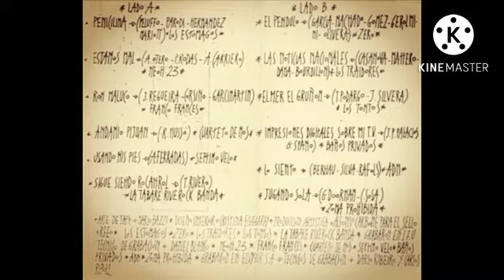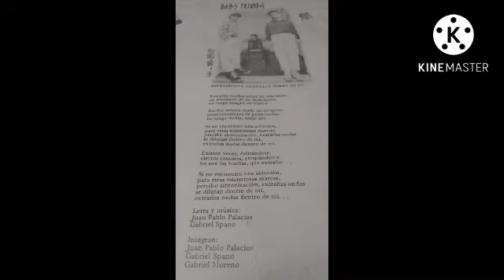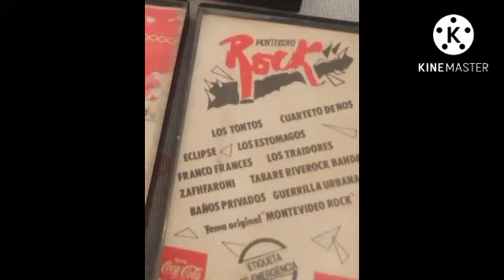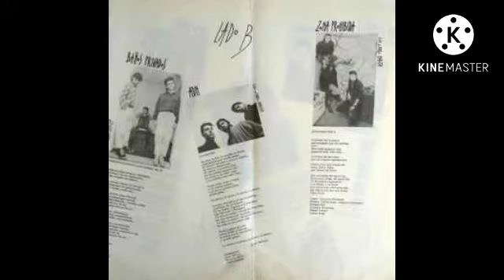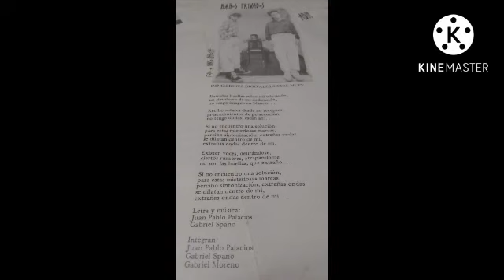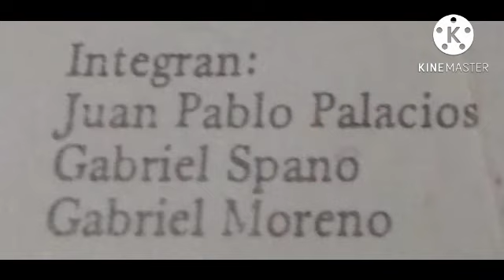BAÑOS PRIVADOS 🇺🇾 APARICIONES EN COMPILADOS DE LOS 80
BAÑOS PRIVADOS 🇺🇾

APARICIONES EN COMPILADOS DE LOS 80
      MONTEVIDEO ROCK I AÑO 1986
    1. PAPELES 00:00

  ROCK URUGUAYO VOLUMEN 2 AÑO 1986
    2.IMPRESIONES DIGITALES 01:59

ROCK URUGUAYO VOLUMEN 4 AÑO 1988
    3.TRANSFORMACIONES DESIGNADAS 05:11
    4.TEMOR DE MENTIRA 09:44

"DE ESTA BANDA NO SÉ TIENE NINGÚN TIPO DE INFORME NI DEL TIEMPO QUE ESTUBO ACTIVA SOLAMENTE PODEMOS APORTAR QUE FUE PARTE DEL" "MONTEVIDEO ROCK I" DEL AÑO 1986 REALIZADO EN EL PRADO Y QUÉ ESTUBO EN LOS COMPILADOS MONTEVIDEO ROCK I, ROCK URUGUAYO VOLUMEN 2 Y ROCK URUGUAYO VOLUMEN 4 TODOS EDITADOS POR EL SELLO ORFEO EN SU MOMENTO.

INTEGRANTES DE LA BANDA

GABRIEL SPANO (VOZ Y GUITARRA)
JUAN PABLO PALACIOS (BAJO)
GUSTAVO GÓMEZ (BATERÍA)
DANIEL DÍAZ (TECLADOS)

DISCOGRAFIA

MONTEVIDEO ROCK I (1986) SELLO ORFEO
ROCK URUGUAYO 2  (1986) SELLO ORFEO
ROCK URUGUAYO 4 (1988) SELLO ORFEO

AGRADEZCO A FABIAN DELGADO POR LOS ARTES DE LOS DISCOS Y LAS FOTOS DE LOS COMPILADOS APORTADOS DE LA BANDA COMO ASÍ TAMBIÉN A MARIO MAROTTA Y RODOLFO FUENTES POR LAS FOTOS DE LA MISMA .

QUÉ LO DISFRUTEN!

"LOS OCHENTEROS"